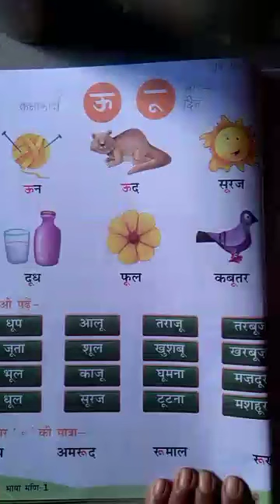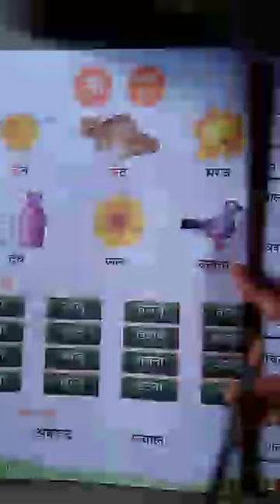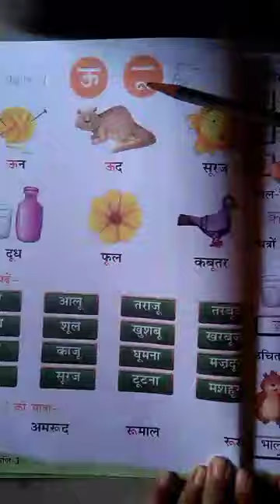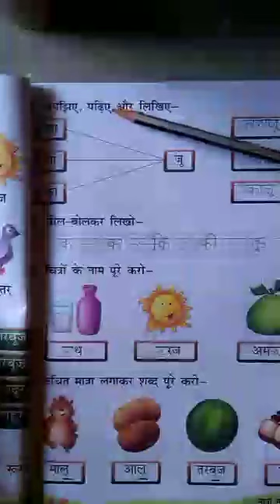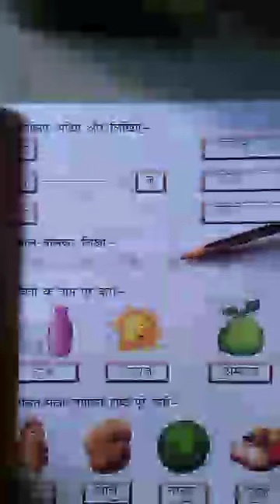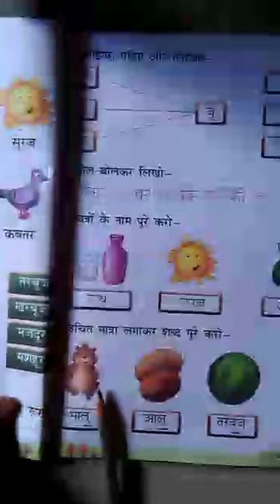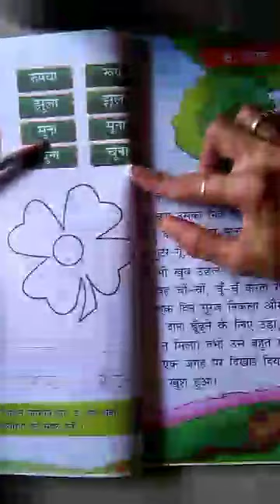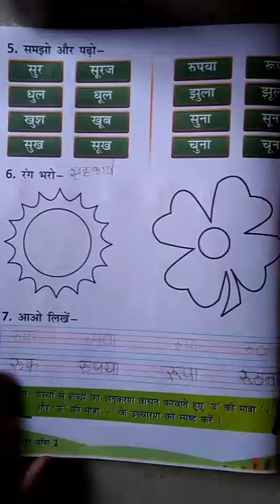कक्षा -1ली विषय-हिंदी ऊ की मात्रा वाले शब्द